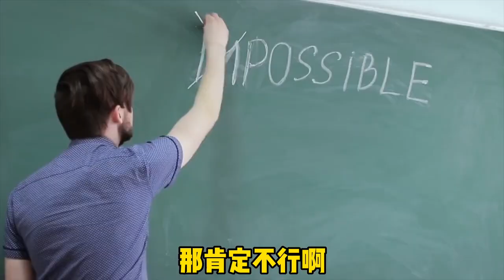银行最重要的客户，传说中的私人银行，门槛到底有多高？